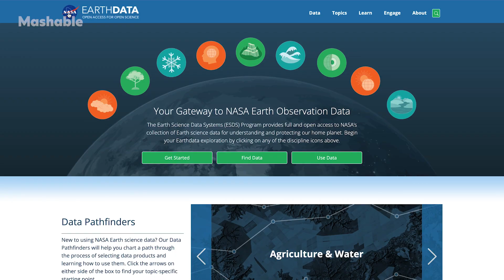NASA tech can help us tell when a coral reef is in trouble | Mashable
Satellite data can now help us better understand when coral reefs are at risk. To assess whether Belize's famous, UNESCO World Heritage-listed barrier reefs face climate damage, scientists used Moderate Resolution Imaging Spectroradiometer (MODIS), initially developed by NASA's Goddard Space Flight Centre in Maryland for the space agency's Aqua satellite.

In a study published in A Frontiers of Remote Sensing, a team of 11 researchers from the U.S. and Belize analysed data collected between 2002 and 2022, to determine if climate change is warming Belize's shallow waters to a degree that could cause mass coral bleaching and biodiversity loss. The 185-mile-long Belize Barrier Reef is home to a variety of marine species.

NASA's toolkit is available to use for free, so that scientists can monitor coral reefs across the globe.